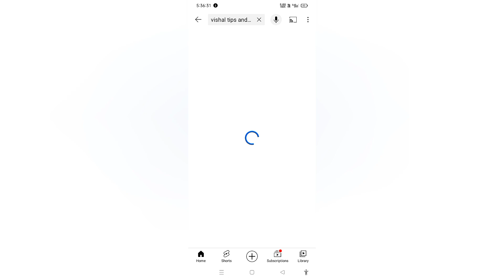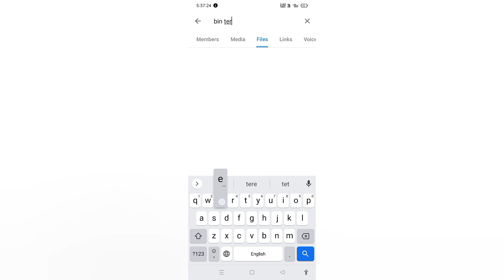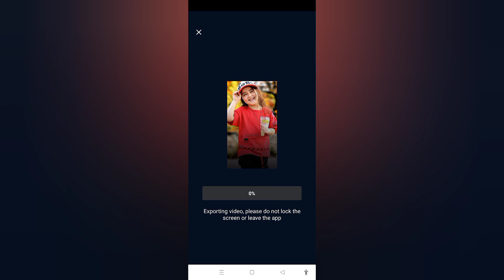Vn App Se Lyrics Video Kaise Banaye | Vn App Se Lyrics Kaise Likhe | Instagram Lyrics Reels Editing